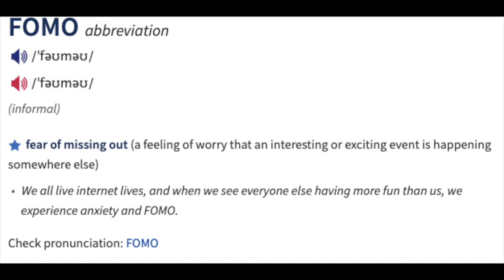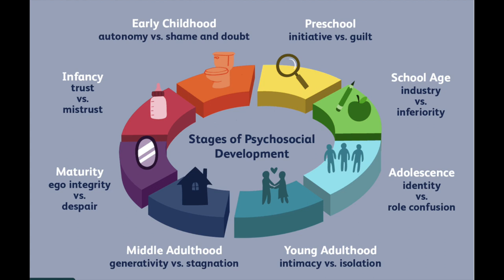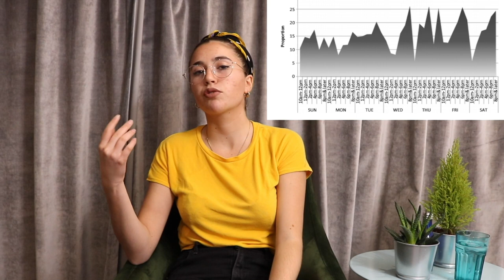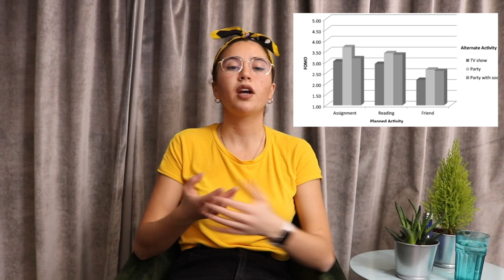The Science Behind FOMO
Do you ever worry that you're missing out on something exciting when you're at home, or doing work? If so you might be victim to FOMO. In this weeks video we discuss what FOMO is, and the science behind it.

Articles:

Adams, S. K. (2016). The Young and the Restless: Socializing Trumps Sleep, Fear of Missing Out, And Technological Distractions in First Year College Students. Journal of Womens Health Care, 05(01). doi: 10.4172/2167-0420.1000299

Chester, D.S., DeWall, C.N. & Pond, R.S. The push of social pain: Does rejection’s sting motivate subsequent social reconnection?. Cogn Affect Behav Neurosci 16, 541–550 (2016).

Dewall, C. N., Masten, C. L., Powell, C., Combs, D., Schurtz, D. R., & Eisenberger, N. I. (2011). Do neural responses to rejection depend on attachment style? An fMRI study. Social Cognitive and Affective Neuroscience, 7(2), 184–192. doi: 10.1093/scan/nsq107

Dogan, V. (2019). Why Do People Experience the Fear of Missing Out (FoMO)? Exposing the Link Between the Self and the FoMO Through Self-Construal. Journal of Cross-Cultural Psychology, 50(4), 524–538. doi: 10.1177/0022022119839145

Eisenberger, N. I., & Lieberman, M. D. (2004). Why rejection hurts: a common neural alarm system for physical and social pain. Trends in Cognitive Sciences, 8(7), 294–300. doi: 10.1016/j.tics.2004.05.010

Lai, C., Altavilla, D., Ronconi, A., & Aceto, P. (2016). Fear of missing out (FOMO) is associated with activation of the right middle temporal gyrus during inclusion social cue. Computers in Human Behavior, 61, 516–521. doi: 10.1016/j.chb.2016.03.072

Przybylski, A. K., Murayama, K., Dehaan, C. R., & Gladwell, V. (2013). Motivational, emotional, and behavioral correlates of fear of missing out. Computers in Human Behavior, 29(4), 1841–1848. doi: 10.1016/j.chb.2013.02.014

Saffran, M., & Koestner, R. (2014). Fear of missing out: Prevalence, dynamics and consequences of FOMO. PsycEXTRA Dataset. doi: 10.1037/e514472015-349

Scott, H., & Woods, H. C. (2018). Fear of missing out and sleep: Cognitive behavioural factors in adolescents nighttime social media use. Journal of Adolescence, 68, 61–65. doi: 10.1016/j.adolescence.2018.07.009

Wolniewicz, C. A., Rozgonjuk, D., & Elhai, J. D. (2019). Boredom proneness and fear of missing out mediate relations between depression and anxiety with problematic smartphone use. Human Behavior and Emerging Technologies, 2(1), 61–70. doi: 10.1002/hbe2.159